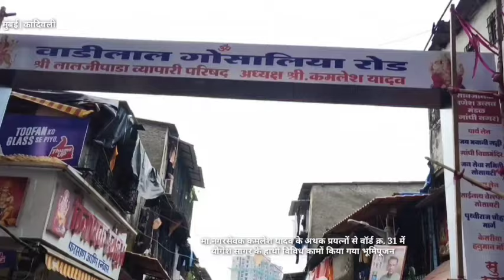Kamlesh Yadav|वॉर्ड क्र.31 में विविध कार्यों का भूमिपूजन|Yogesh Sagar|Deepak Bala Tavade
मा.नगरसेवक कमलेश यादव